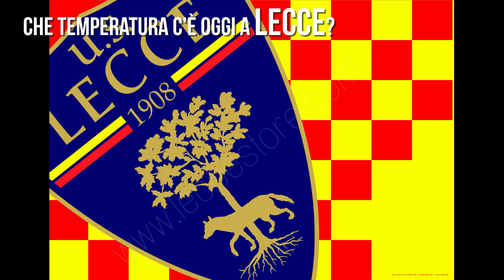Che cosa sono i DATI? | BENVENUTI sul mio canale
Benvenuti sul mio canale La Colì Artificiale.

In questo video vi parlerò di cosa sono i dati e che contenuti troverete in questo canale.
Se siete curiosi o appassionati di dati e intelligenza artificiale questo canale potrebbe interessarvi :)